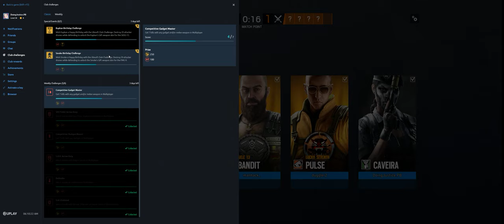Rainbow Six Siege + Part 3783 + Bank TDM Secure + Burnt Horizon pcgaming crew